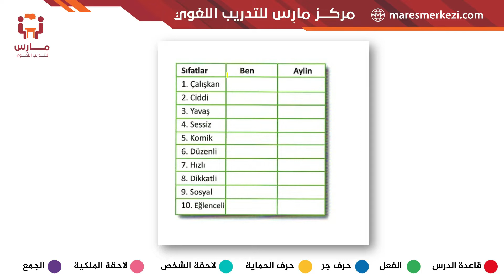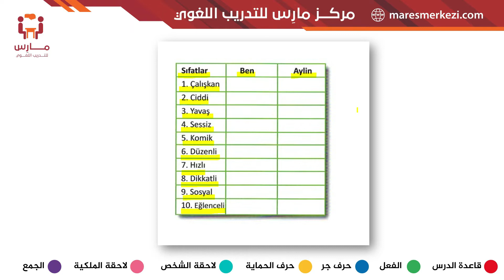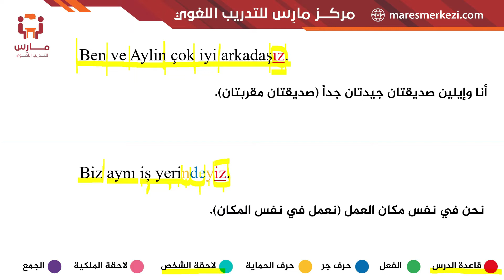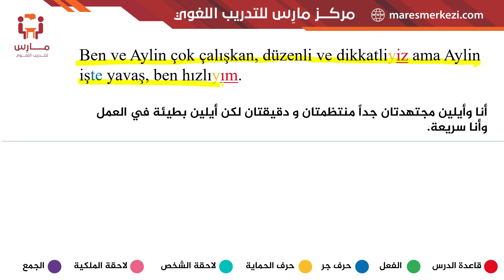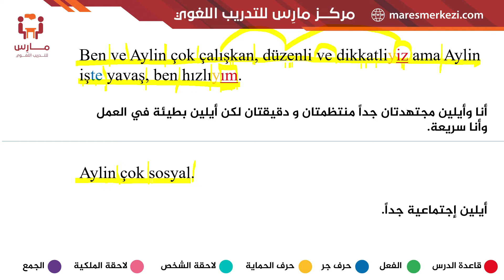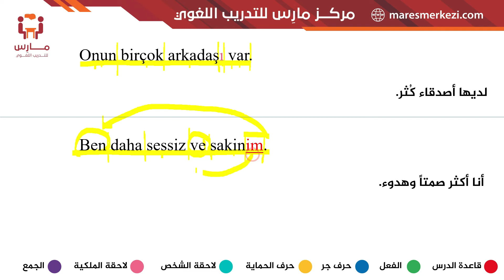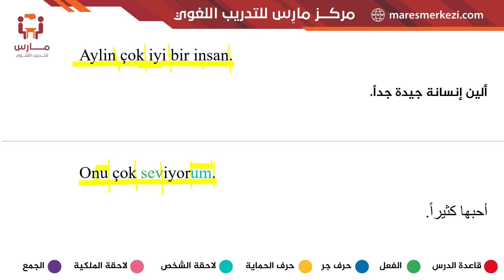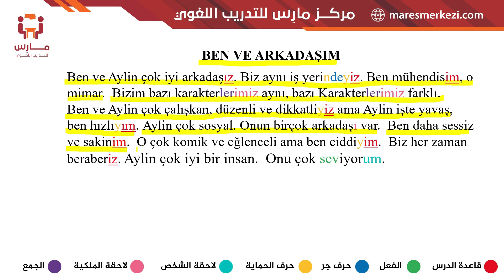نصوص منهاج اسطنبول || أنا وصديقتي : 2C- استماع - A1- TÖMER-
ترجمة وشرح لنصوص منهاج التومر :
نصوص القراءة .
ونصوص الاستماع .
ونصوص كتب الأنشطة .
إعداد وإشراف : مركز مارس للتدريب اللغوي
شرح الأستاذة القديرة نيل بيرلك .
في كل مستوى من مستويات المنهاج يوجد 56 نص فيها أغلب مفردات المستوى فمن أدام دراسة ومراجعة النصوص
تتحسن لغته بشكل ملحوظ

لممارسة اللغة التركية واستخدام مفردات وتراكيب المنهاج من خلال محادثات منتجة وممتعة تواصلوا معنا عبر الضغط على الرابط التالي :